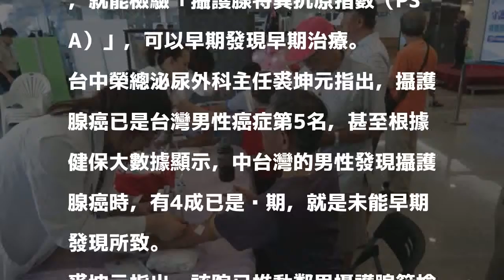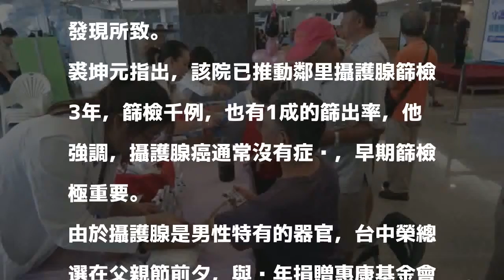免費攝護腺篩檢只要抽血2CC 快揪老爸到中榮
〔記者蘇孟娟／台中報導〕抽血2CC護一生！台中榮總泌尿科指出，中台灣男性發現罹攝護腺癌時，有4成竟已是晚期癌症，民眾忽略篩檢重要性，從今日起一連5天，在醫院門診大樓2樓推出免費攝護腺篩檢，只要抽血2CC，就能檢查，籲民眾父親節「送爸爸健康」，揪爸爸來做檢查。

發表評論評論如下。